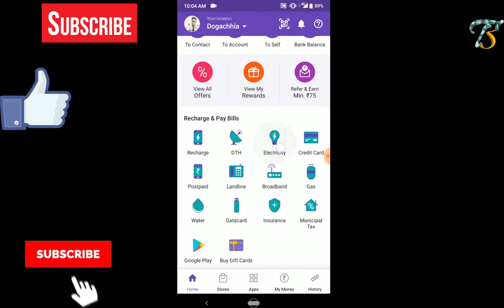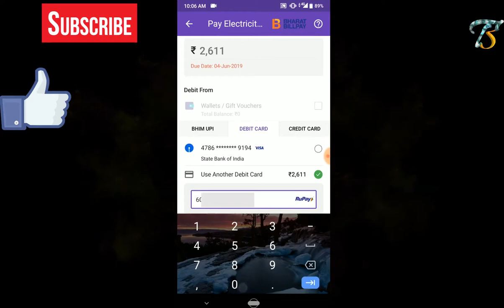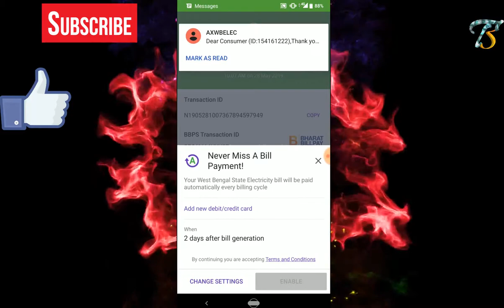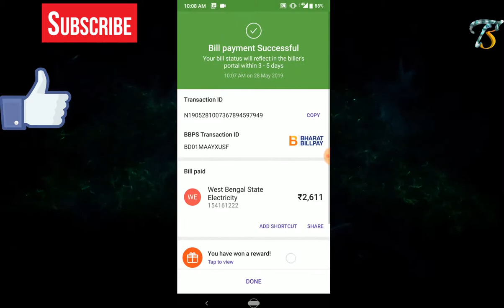How to pay Electricity Bill From PhonePe App | Pay Electric Bill Online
Hello Bangobasi, I am Niladry and I hope all of you are enjoyed this video. For paying your electric bill online, Phone pe wallet app is a very good option for you and you can also get some cash back.
Because your subscription is my motivation

বঙ্গবাসীর টেকনোলজিতে তোমাদের সবাইকে স্বাগত,
আজকে আমি দেখালাম কি করে তোমরা তোমাদের ইলেকট্রিক বিল অনলাইনে জমা দিতে পারো.
অনলাইনে ইলেকট্রিক বিল জমা দিলে 100% তোমরা ক্যাশব্যাক পাবে আর ফোন পে অ্যাপ টা যথেষ্ট ভালো একটা অপশন যেখানে তোমরা বেশ ভালো পরিমাণ এর ক্যাশব্যাক পেতে পারো.
কোন রকম কোনো অসুবিধা থাকলে কমেন্টে আমাকে অবশ্যই জানিও
কারন তোমাদের সাবস্ক্রিপশন আমার অনুপ্রেরণা..
বঙ্গবাসী টেকনোলজি সম্বন্ধে আরো বিশদে জানতে নিচের ওয়েবসাইটগুলোতে তোমরা আমাকে ফলো করতে পারো.

::::::::::::::::::::::::::::JAI HIND:::::::::::::::::::::::::::::

online bill pay
online bill payment
online electric bill pay
online electric bill pay from phone pe app
pay your electric  bill form phone pe app
ফোন পে অ্যাপ এর মাধ্যমে নিজের ইলেকট্রিক বিল জমা দিন
অনলাইনে কিভাবে ইলেকট্রিক বিল জমা দিতে হয়
How to submit Electric bills online
অনলাইন ইলেকট্রিক বিল জমা দিন
Submit online electric bill
pay your bill online
how to pay online electric bill from phone pe app
how to submit electric bill from phone pay app
phone pay app electric bill submit
ki kore online a bill dai
how to pay electric bill online in west bengal
how to pay electric bill online in Bengali
how to pay electric bill from phone pe in bengali
electric bill cashback
how to get phone pay cash back
how  to redeem phone pe cashback
phone pe electric bill payment